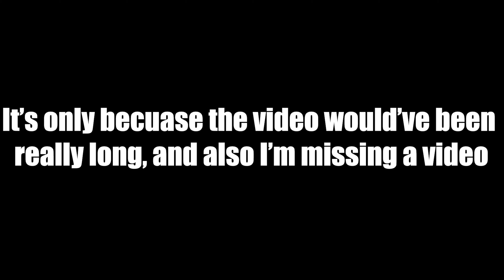I had Ice Cream... But with a Twist 🤢😭 | Challenge video w/ sister pt. 2 (kinda)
This was so gross. Hope you guys enjoy this video! Sorry I had to do this againnnnn. I feel so bad for not showing you guys the rest of the challenge videos. But hope you enjoy this really disgusting/funny video of me eating ice cream... with a twist